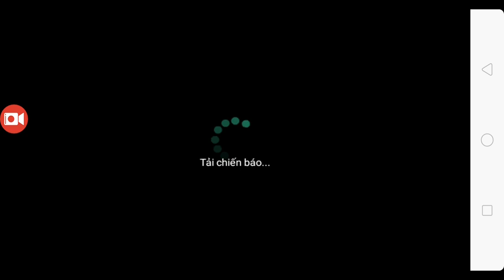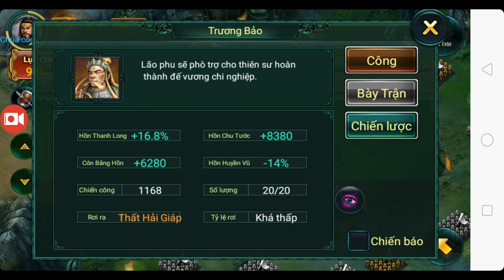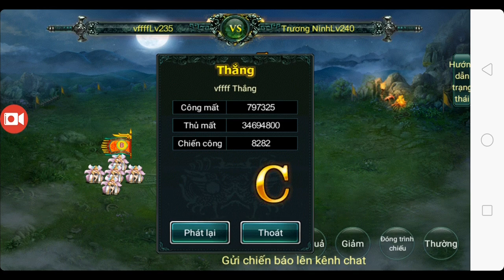Toàn Bộ Chiến Báo Nước Thục - Map Mị Thiên Sứ Dối Trời - Ngọa Long Mobile